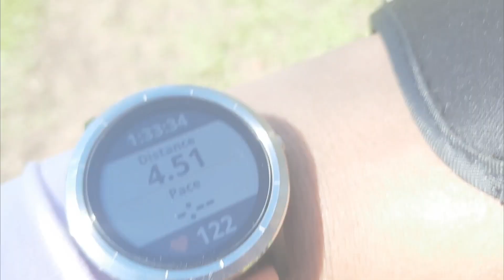Wind Ridge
16 km return and 900 m elevation gain to a ridge walk west of Rimwall with the view of Mt. Lougheed, Windtower and the famous Three Sisters.